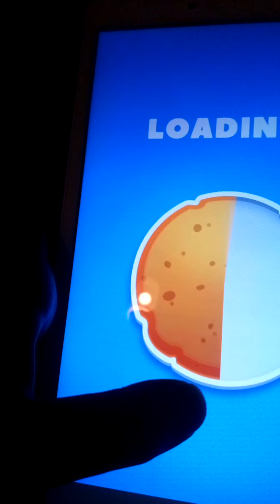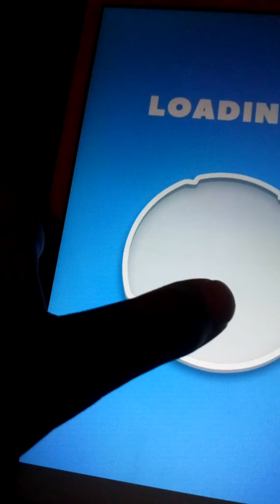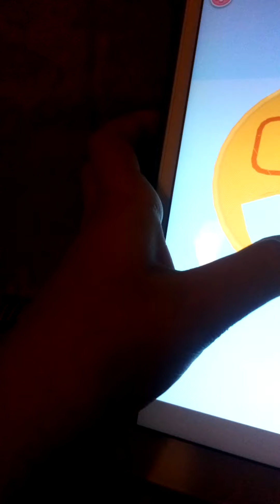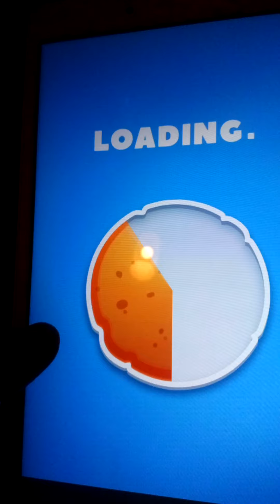Squid game: Honeycomb PART 2 (DOING LEVEL 17,18,19,20,21,22,23)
Playing Honeycomb in squid game!!! Cracking the candy also!
. and eating it.